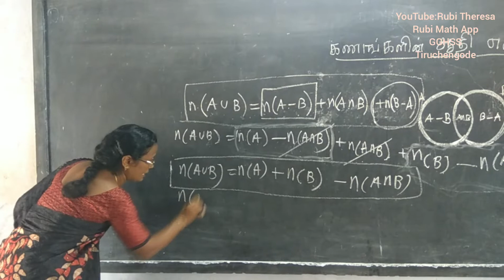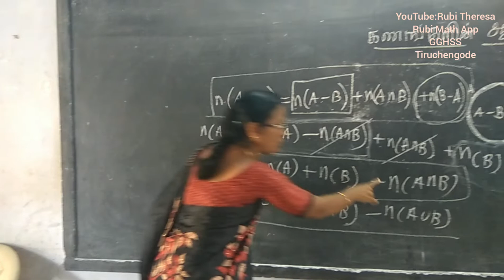Cardinality on Set Operations_Part 3